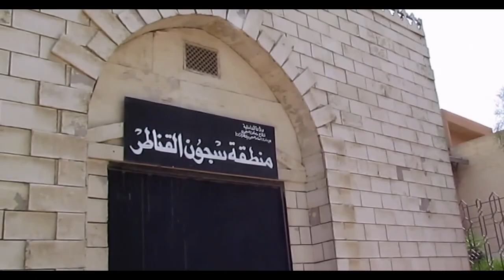لما الدكتور اللي بيعالجك يطلع مز اوي ويعاكسك قدام امك 🙈😅 مش هتبطل ضحك من رد فعل امها 😂😂